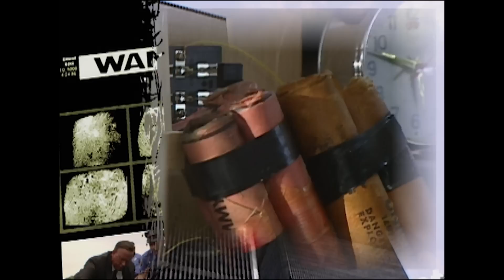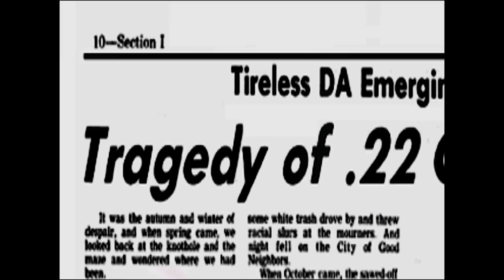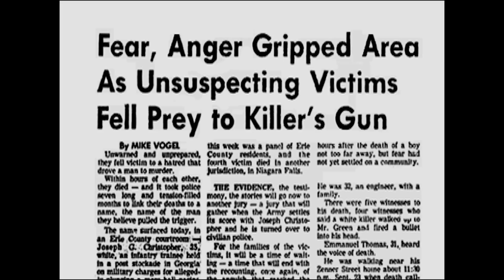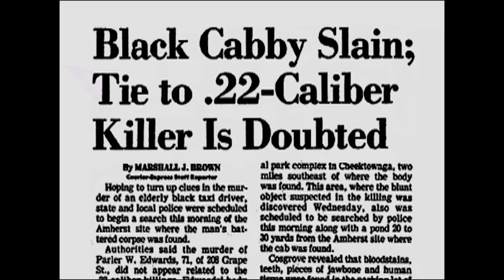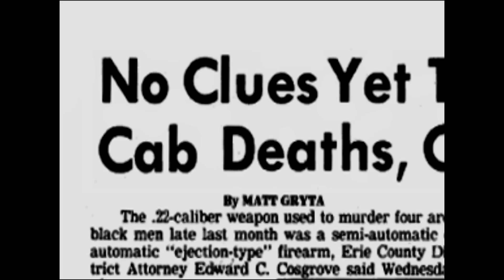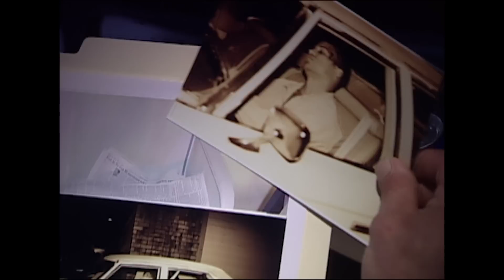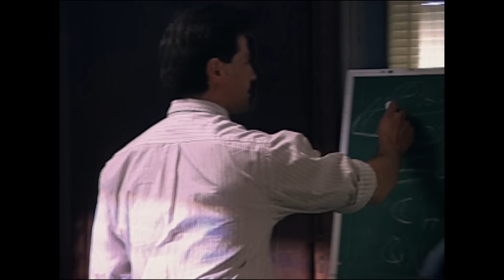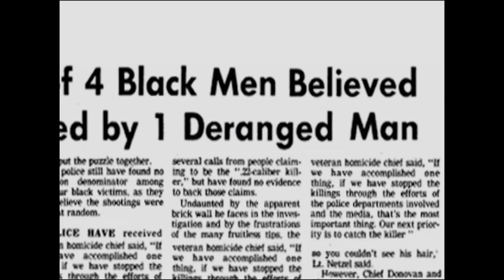The Racist Murders Committed By The .22 Caliber Serial Killer | FBI Files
In Western New York, a serial killer began his murderous rampage in 1980. He targeted young black men for the colour of their skin, leaving only .22 caliber spent bullet casings at the scenes of the crime. The media dubbed him the .22 Caliber Killer. Local officers look to the FBI to create a serial killer profile to help catch the murderer.